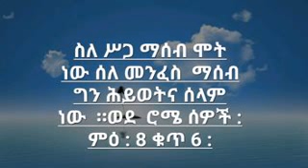@🅰️Ⓜ️⤴️ለድህነት ይህን ትምህርት አዳምጡ ቆሞስ አባ ጳዉሎስ